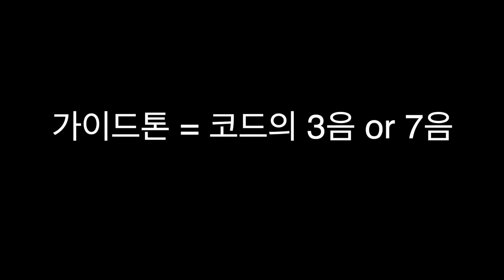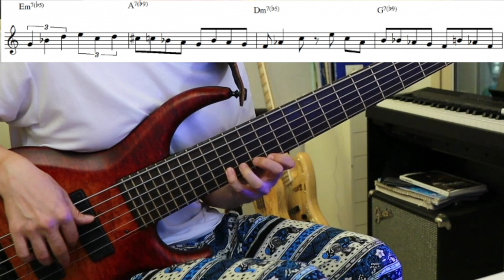오늘의 연습_가이드 톤을 이용한 솔로잉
*입시 및 취미 개인레슨